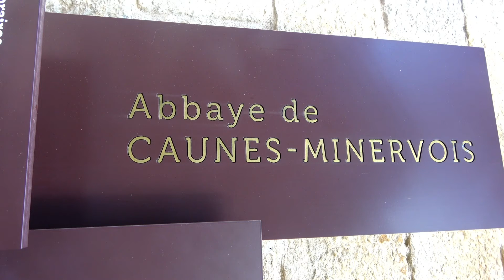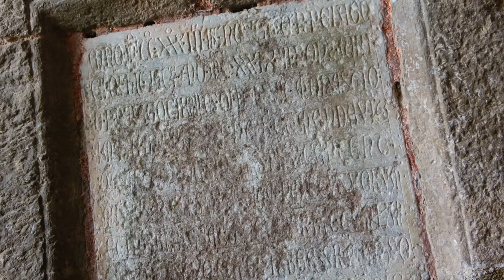L'Abbaye de Caunes Minervois